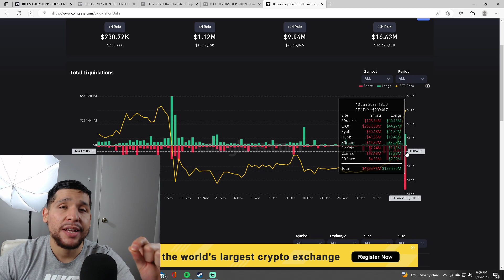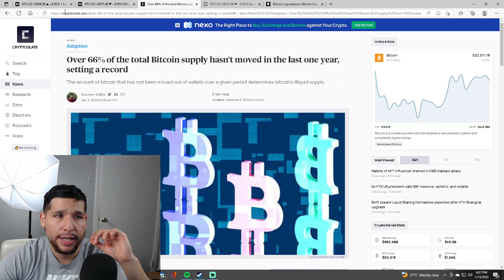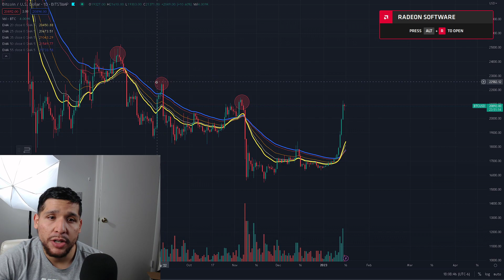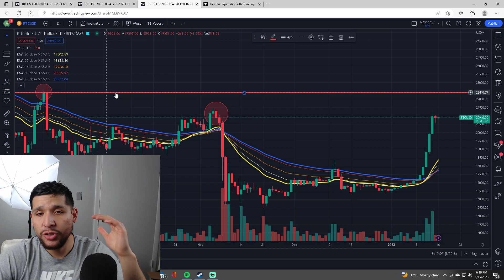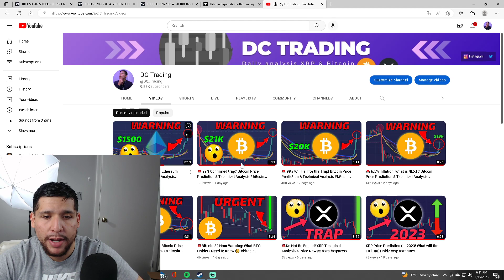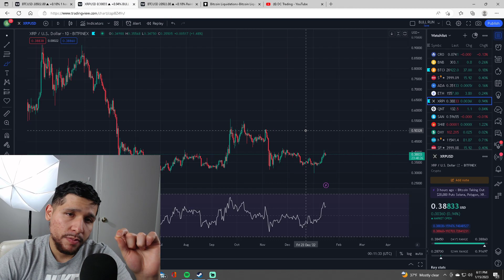🚨 100% REAL Reason BTC Pumped! Bitcoin Price Prediction & Technical Analysis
Are you curious about the recent surge in Bitcoin's price to $21K? Do you want to know the truth behind price predictions and avoid falling for the trap that 99% of people will fall for? Do you want to know the real reason BTC pumped? Then this video is for you! In this video, we reveal the shocking truth about Bitcoin price predictions and uncover the secrets behind the current market trend. We'll be taking a deep dive into the data and analysis to give you an inside look at what's really driving the price of Bitcoin. With this information, you'll be able to make informed decisions about your investments and avoid being caught in the trap that so many others will fall for. Don't miss out - watch now!